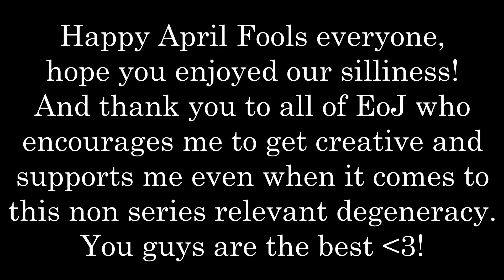Elements of Justice: Turnabout Smooch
Hello everyone! We at the EoJ Team are still hard at work on the 5th episode of Case 2, but we want to give you a little bonus for all of you as a thank you for supporting us!

Yes, it's an April Fools thing, but we at least wanted to have some fun! And this is the first time an April Fools joke was on April Fools Day! HISTORIC!

But it's not all jokes, there's ACTUAL news at the very end, which tells that there's something releasing officially on April 16! So get hype!

Shoutouts to Pretty-Pegasus-Wings, Julius Gem, and Soundman for putting this together!

Wanna get in touch with the EoJ team and community? Come join the EoJ Fan Discord!